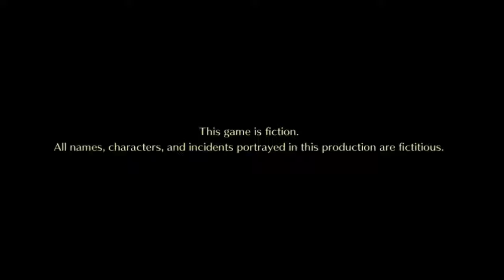Phoenix Wright: Ace Attorney - Spirit of Justice (21): Rite of Turnabout, Investigation 2 [2]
The investigation continues and it seems there are fewer and fewer clues to be found.

But, in the midst of this, Rayfa educates Phoenix about the customs and whatnot of her kingdom.

About the Game:

Phoenix Wright: Ace Attorney Spirit of Justice sees Phoenix in a brand new location: a courtroom situated in the Kingdom of Khura'in, origin of the Kurain Channeling Technique, where mysterious seance trials decide the fate of all defendants.

Meanwhile, defense attorney Apollo Justice faces his own challenges holding down the fort at the Wright Anything Agency, as he takes on a case that will have explosive implications. Both our heroes are joined by a host of returning friends and adversaries in their fight to bring about justice. Filled with puzzling mysteries to solve, a cast of memorable characters, and all new investigation techniques, this is one case you'll definitely want to take.

You can follow me at:

PSN: SakuraX3
Gamurs: IAmVianca